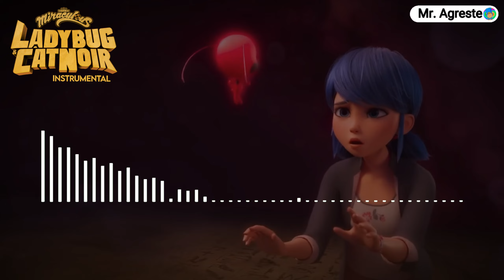Miraculous: Ladybug & Cat Noir. THE MOVIE | "You Are Ladybug" - Instrumental 🎵